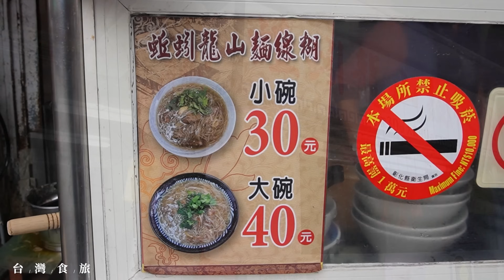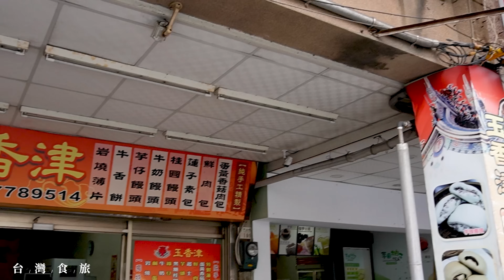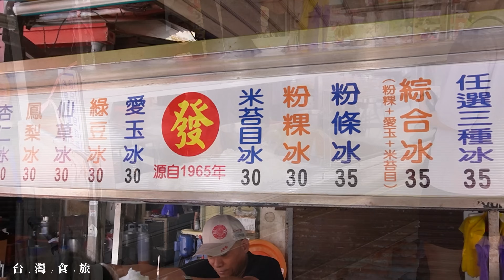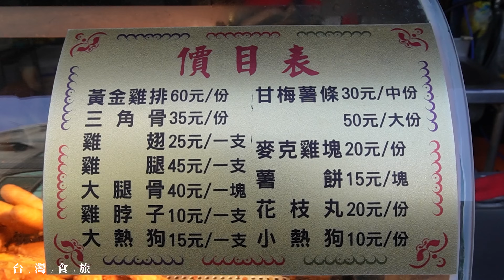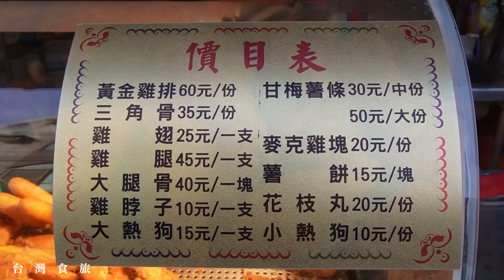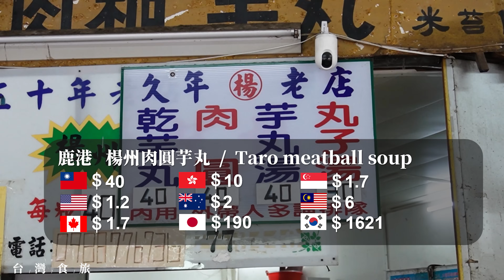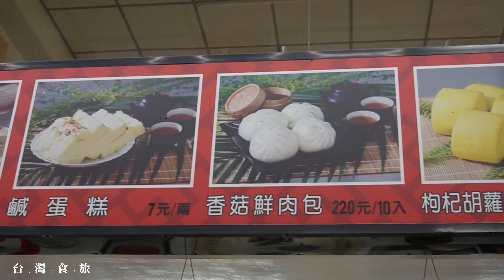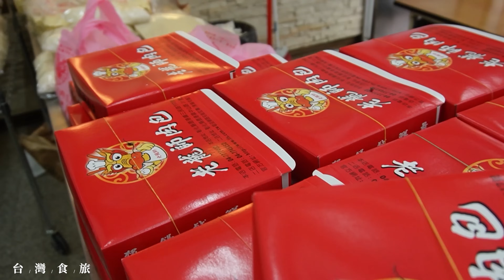鹿港傳統市場特輯！10個最受歡迎的在地小吃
我們會持續為大家記錄全台灣特色美食！

有任何問題和想法都可以在下面留言給我哦😉

🚩頻道開創不到300天

歡迎你的追蹤，一起用享受台灣美食

Keep updating videos! We are on our way to [50,000] subscribers.
Welcome your follow, let's enjoy Taiwanese cuisine together.

**開啟2160P(4K)以獲得更好的觀看品質**

Taiwan Yummy台灣食旅系列集：
拍攝工具⬇︎
相機：Sony ZV-E10
麥克風：RODE VideoMicro 指向性麥克風
剪輯工具⬇︎
Adobe Premiere Pro